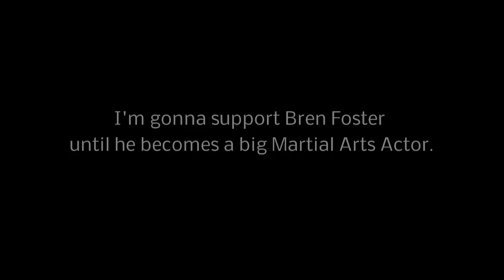Bren Foster Action Preview Force of Execution Steven Seagal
This is a Action Preview from the movie Force of Execution. Starring: Bren Foster, Steven Seagal. Ving Rhames, Danny Trejo